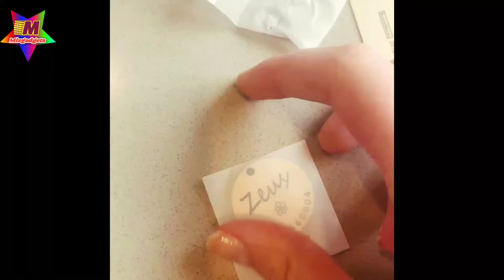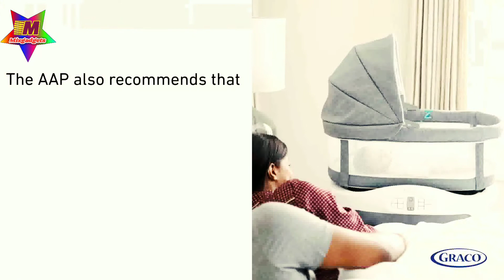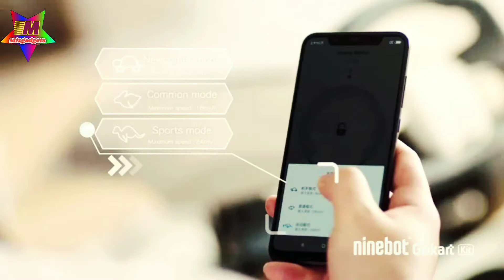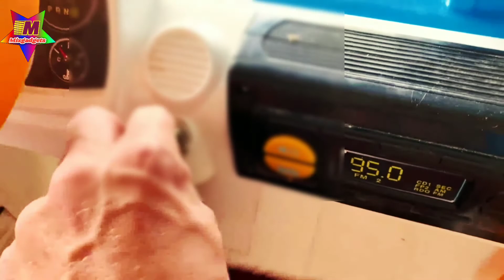NEW AMAZON HAND MADE GADGETS ||MIX GADGETS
HAND MADE AND MIXGADGETS